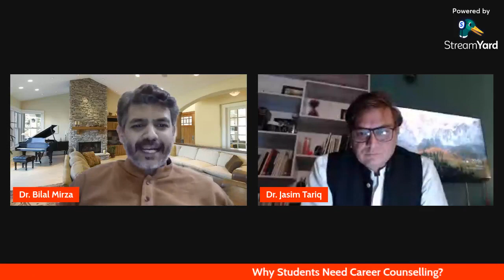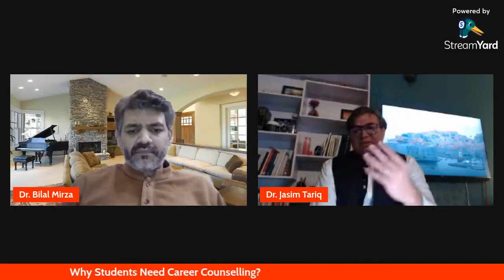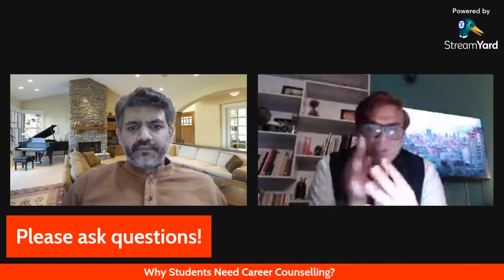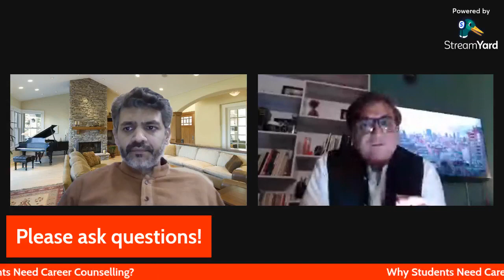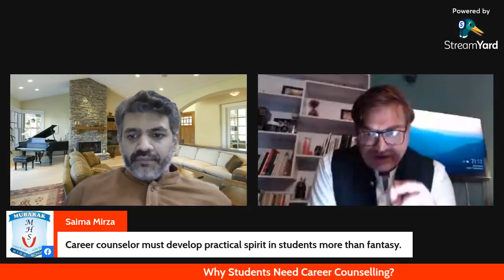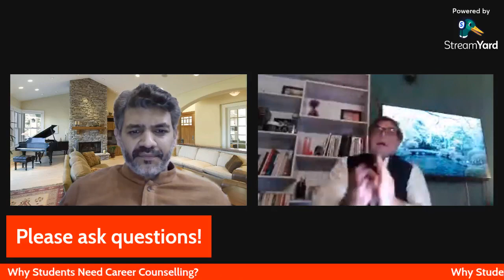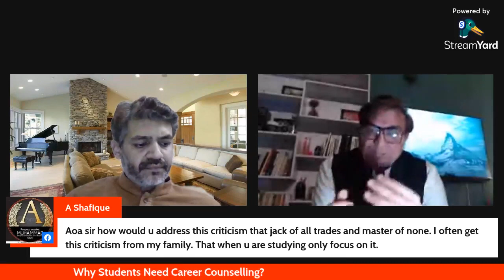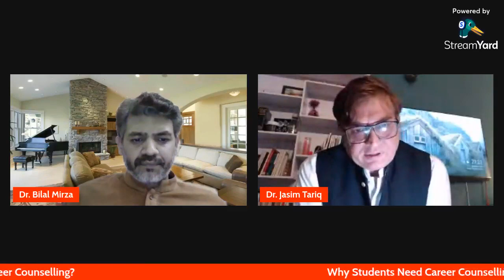Live Stream: Why Students Need Career Counselling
After long time, I was live with Dr. Jasim Khan Tariq to discuss "Why Students Need Career Counselling".

Career counselling helps students identify their strengths, interests, and goals, allowing them to make informed career decisions. It also provides valuable insights into the job market and emerging industries, empowering students to stay ahead of the curve. Additionally, career counselling offers support and resources for dealing with personal challenges that may hinder academic and career success. It also provides practical assistance with resume writing, interview preparation, and networking skills, enhancing students' chances of landing their dream job. In conclusion, career counselling is an essential resource that equips students with the guidance, resources, and support needed to achieve their academic and professional goals.